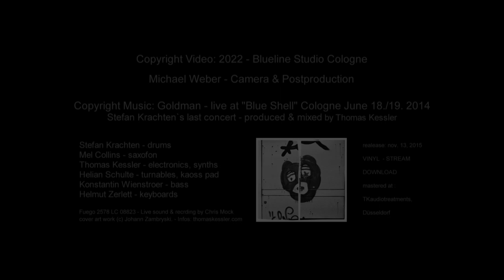Kölner Dom - Demontage des 3. Hängegerüst - Cologne Cathedral Scaffolding - Part 1 crane assembly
Deutsch/English. In Teil 1 sehen Sie die Montage des Mobilkran und zwar die letzte Stufe - die Aufrichtung. Für die "LTM 1650 8.1 Fans" und auf vielfachen Wunsch in Echtzeit!! Diesmal wieder mit unterlegter Musik von "Goldman" Köln. Titel: "Fade to silence" aus einem Live Album von 2015. Infos am Ende des Video oder dieser Infobox.

Für den Kölner Dom nur das Allerbeste. Um ein 33 Meter hohes und insgesamt 25 Tonnen schweres Alu-Hängegerüst in drei Teilen vom Nordturm zu entfernen - kommt der weltweit zweit-größte Mobilkran von Liebherr - der LTM 1650-8.1 zum Einsatz. Der 700 Tonnen (Traglast) Gigakran wurde am 04. Oktober 2021 durch die Firma Wasel aus Köln/Bergheim, montiert. Das Abhängen dieses hier sichtbare Hängegerüst fand, wegen schlechtem Wetter, erst drei Tage später, am 7. Oktober statt und kann im zweiten Teil (Clip) abgerufen werden.

Den kompletten Kranaufbau eines LTM 1750 9.1 (ähnlich) kann man, in  älteren Videos von mir von 2013 (Kölner Dom) oder von 2015 (TÜV Köln), auch auf diesem Kanal sehen. Der größte Mobilkran weltweit - der LTM 11200 - wird ebenfalls von Liebherr gebaut.

"Kein Handschlag zuviel - kein Schritt zurück" beim Aufbau des Mobilkran. Dies gilt natürlich auch für die Gerüstbau-Spezialisten der Dombauhütte. Sie haben das durch den Kran abzuhängende Gerüst (Sehen Sie Part 2 - Finale) schon in den 1990er Jahre entwickelt. Es kommt ohne Dübel im Gestein aus. Es hängt nur im Turm deshalb der Name: Hängegerüst.

Insgesamt sind acht Gerüste notwendig um beide Türme, inklusive Figuren, wieder Instand zu setzen. Jedes einzelne Gerüst hängt etwa acht Jahre - je nach Wetterlage.
Noch fünf mal muss ein Kran hier abhängen. Wie wird wohl ein solcher Kran in ca. 60 Jahren aussehen? Und wie wird der Dom dann wohl aussehen? Hoffentlich in Top-Zustand wenn durch ihre Hilfe die Dombauhütte weiter arbeiten kann!

Mehr Infos auch zum Spenden finden sie auf den Homepages der Kölner "Dombauhütte"
In part 1 you can see the "erection" of the big Liebherr mobil crane. For the "LTM 1650 8.1 fans" in real time!! Accompanied by music of "Goldman" Cologne again. Title: "Fade to silence" from a live album from 2015. Infos at the end of the clip or this Infobox

Only the very best for the Cologne Cathedral...To remove a 33 meter high and 25 tonnes heavy suspended aluminum scaffold in three parts from the north tower, a second largest mobile crane of the world from Liebherr is called into action -- the LTM 1650-8.1. The 700 tonnes (loading capacity) gigacrane was assembled on october 04, 2021 by the Wasel company from Cologne/Bergheim.

The complete crane assembly of a LTM 1750 9.1 (similar) can be seen in some older clips of me from 2013 (Cologne Cathedral) or 2015 (Cologne TÜV) on this channel.

Not a stroke of work too much -- not a single step back" - when the mobile crane was assembled.
This naturally also applies to the scaffolding specialists of the cathedral workshop. They already developed the scaffold that has to be taken down by the crane (watch part 2 finale) in the 1990s -- it does not need dowels to be fixed in the rock. It is just suspended in the tower, therefore the name: hanging scaffold.

Eight hanging scaffolds in total are required to restore the two towers, including the figures. Every single scaffold is suspended in air for about eight years -- depending on the weather condition. A crane has to remove the scaffolds six more times. What is such a crane going to look like in about 60 years? And what is the cathedral going to look like? Hopefully in a top condition, when through its help the cathedral workshop can continue to work!

You can find more information, also for donations on the homepage of the 1. Cologne Cathedral Workshop and the 2. Central Cathedral Construction Association. (in German: 1. - and 2.

Copyright video: Michael Weber  - Camera-Editor-Producer - Blueline Studio Cologne 2022

Copyright Music: Goldman - live at Blue Shell Cologne 2014
Stefan Krachten: drums *16. Juli 1958 † 16. Sept. 2014

Thomas Kessler (synth), Helian Schulte (dj), Konstantin Wienstroer (b), Helmut Zerlett (kb)